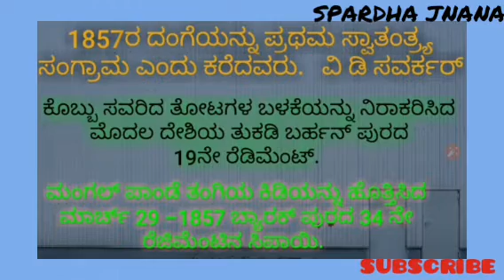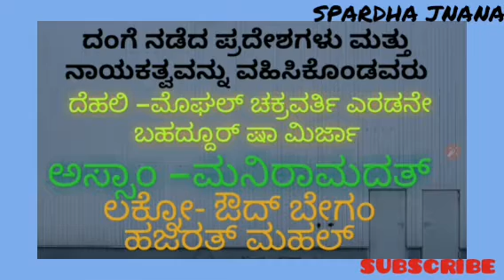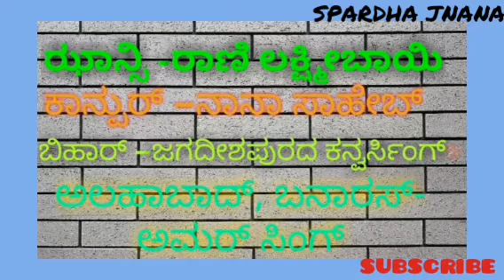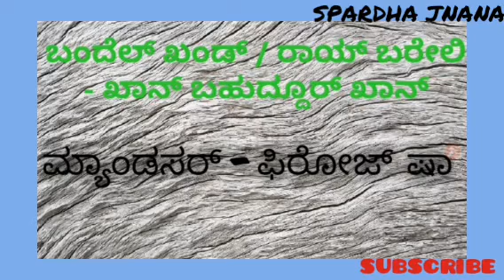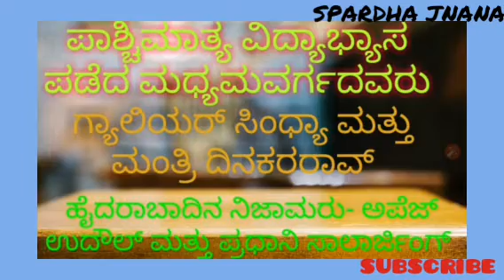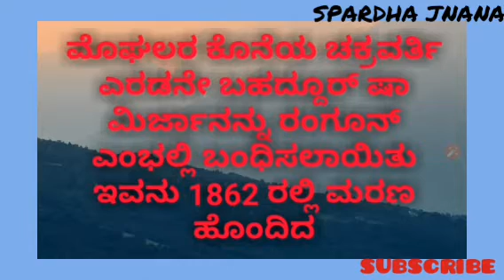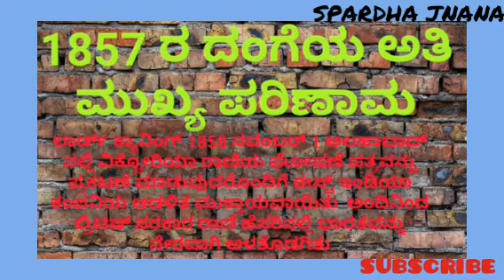ಸಿಪಾಯಿ ದಂಗೆ 1857 seopy mutiny KANNADIGARE NAMMA CHANEL GE SUBSCRIBE MADI#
Hi
FREINDS IN THIS VIDEO
YOU CAN LERN MORE ABOUT
1857 Historical war
TATYA TOPI
MANGAL PANDE
JANSI RANI LAKSHMIBAYI
ETC